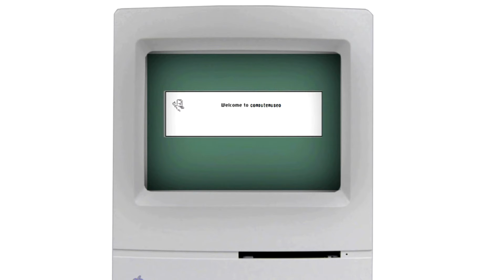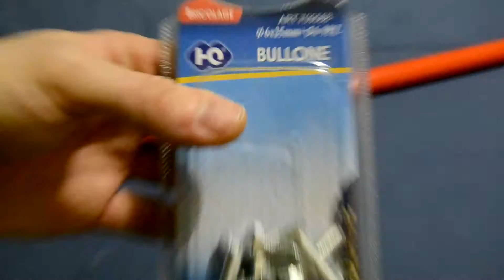tutorial - costruire un boom microfonico